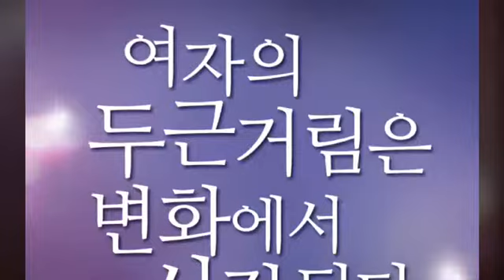눈밑수술가격/눈밑다크서클/다크서클수술/다크서클제거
눈밑지방제거란?

다크서클원인 개선에 효과가있는 눈밑지방재배치는
눈밑 애교살 아래쪽에 불룩하게 지방주머니가 돌출되어 있는 부분을
눈꺼풀 안쪽으로 지방의 일부는 들어내고
남은 지방의 일부는 재배치하는 방법으로
보이지 않는 눈밑결막을 최소절개하여 수술을 진행하기 때문에
피부에 흉과 멍이 최대한 적게 생기는 장점이 있습니다

▶ 카카오톡 onlyone8003
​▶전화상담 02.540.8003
▶ 빠른상담문의 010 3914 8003